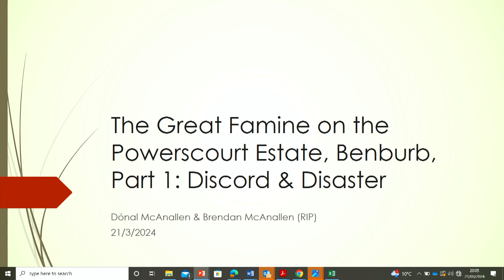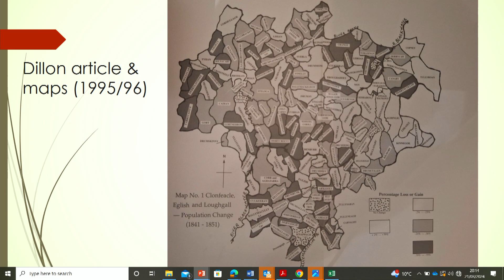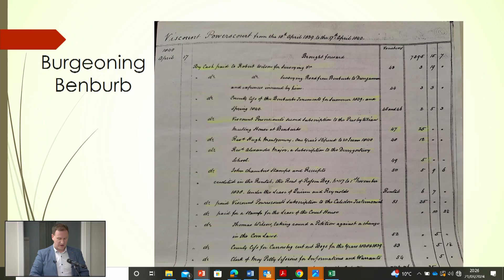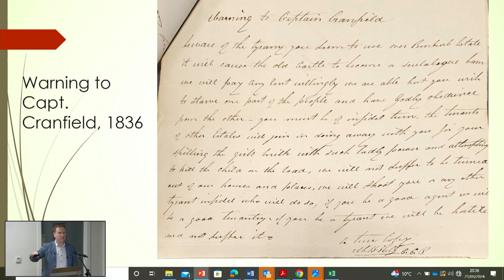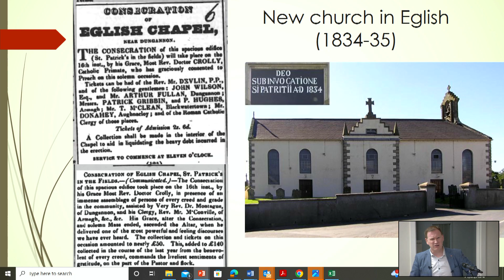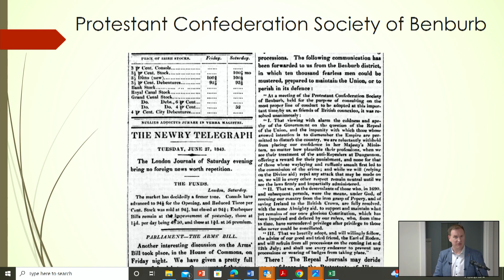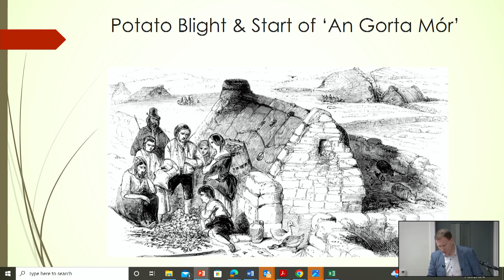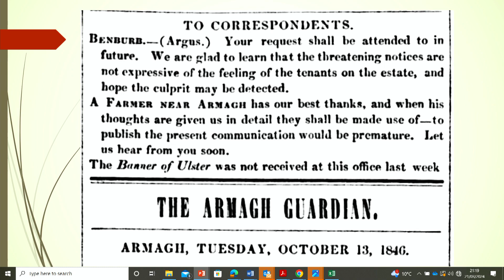Famine in thePowerscourt Estate Benburb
O Néill Country Historical Society
Famine in the
Powerscourt Estate Benburb
Dr Donal Mc Anallen